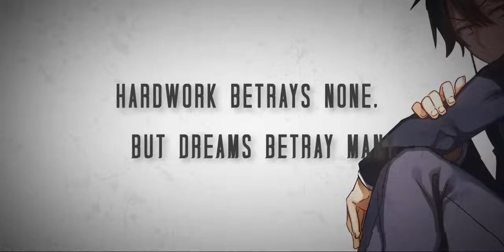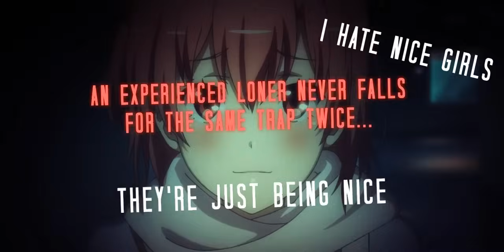Hikigaya Hachiman Tribute AMV - [Philosophy of the Lonely]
Anime is - Oregairu S1+2

Songs is Burn The Rez - The World Beyond
Song info - Check out the artist's pages!